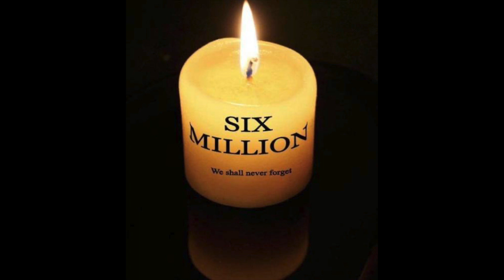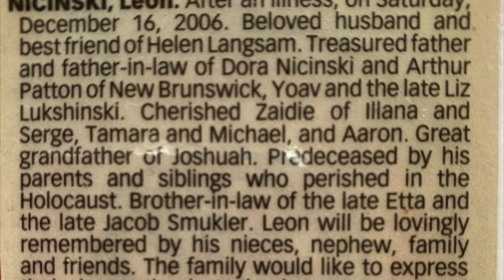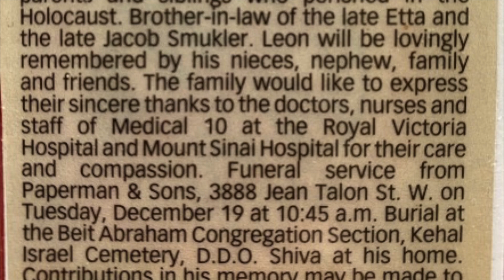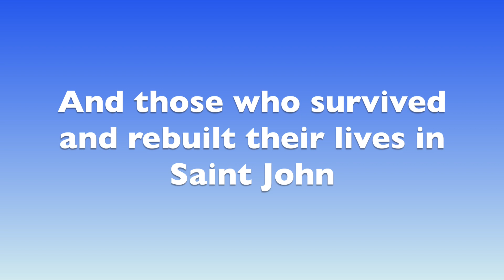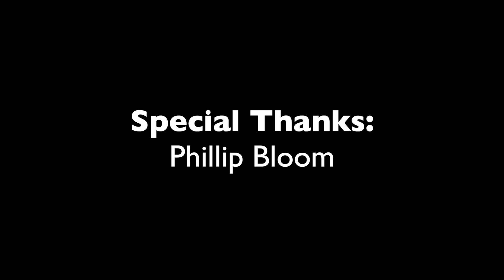Commemoration of Holocaust Remembrance Day 2022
Saint John Jewish Historical Society presents a Commemoration of Holocaust Remembrance Day (Yom HaShoah)
Yom HaShoah occurs on the 27th day of the Hebrew month of Nisan. The Holocaust was the largest manifestation of antisemitism in recent history. Yom HaShoah reminds us of the horrors that Jews and other persecuted groups faced: forced labor, starvation, humiliation, and torture, which often resulted in death. It was a systematic effort to wipe out an entire population from the face of the earth.
Chapters:
0:00 Intro
3:07 Harry Rajchgot Story
18:27 Dora Nicinski Story
30:12 Memorial Prayers and Mourner's Kaddish
Credits:
Lorie Cohen-Hackett, President, Saint John Jewish Historical Society
Bruce Washburn, President, Congregation Shaarei Zedek
Harry Rajchgot, Child of Holocaust Survivors
Dora Nicinski, Child of Holocaust Survivors
Cantor Jonathan Schultz, Congregation B’nai Israel, St. Petersburg, Florida
Phillip Bloom, Gabbai, Congregation Shaarei Zedek
The Board of Saint John Jewish Historical Society Inc.

Planning and Production – Katherine Biggs-Craft, Executive Director and Curator, Saint John Jewish Historical Museum
Film editing – Andrew Craft

Music - HAFTR High School Choir performing Last Night-For the Memory of Six Million Jews

© Saint John Jewish Historical Society Inc., 2022